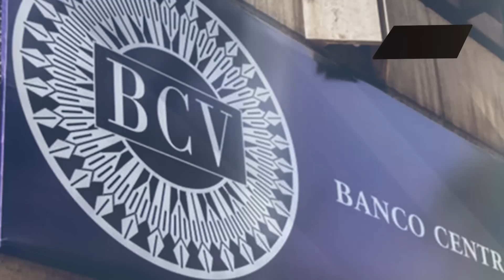Corte británica falló para Guaidó pero Venezuela responderá!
La jueza Sara Cockerill consideró válida la junta del Banco Central designada por el opositor para manejar las reservas depositadas en el Banco de Inglaterra, pero aún no autorizó el acceso a ellas.

Jefe de Prensa: Enzo Anchante